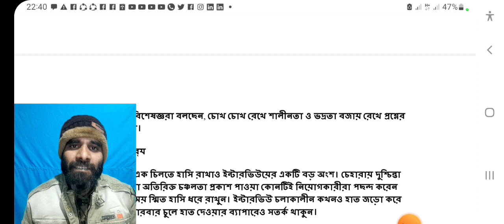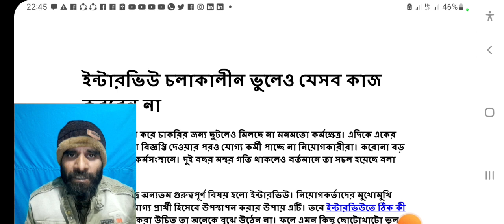চাকরির ইন্টারভিউ চলাকালে ভুলেও যেসব কাজ করবেন না । new job news